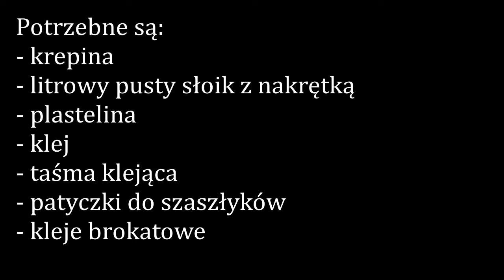Mały książę | warsztaty czytelnicze "Pomalujmy słowa" (BO 2020)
Spotkanie z bibliotekarką Elą z Biblioteki Bemowo, która czyta dzieciom piękną książkę autorstwa Antoine’a de Saint-Exupéry’ego "Mały książę". Jednocześnie młodzi widzowie - nasi czytelnicy - mogą obejrzeć jak powstaje praca plastyczna związana z tematem czytanki oraz jak wykonać ją samodzielnie.
Projekt “Pomalujmy słowa” realizowany w ramach budżetu obywatelskiego 2020. Warsztaty odbywają się on-line. Podczas każdego spotkania nasi bibliotekarze przeczytają wybraną książkę oraz zaproponują zabawę plastyczną związaną z tematem przeczytanej książki.